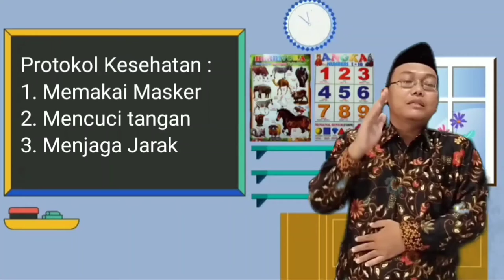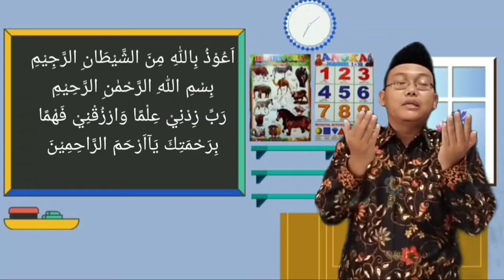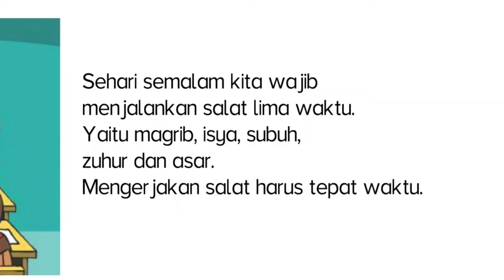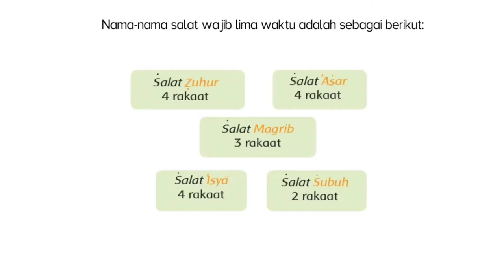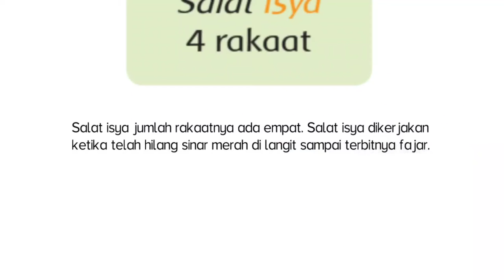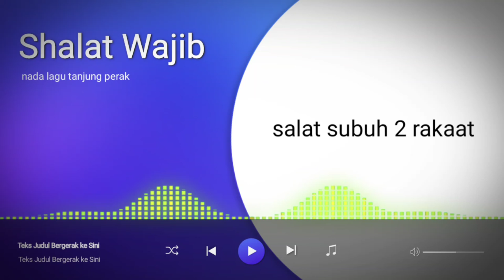Pendidikan Agama Islam dan Budi Pekerti Kelas 1 "Shalat Wajib"